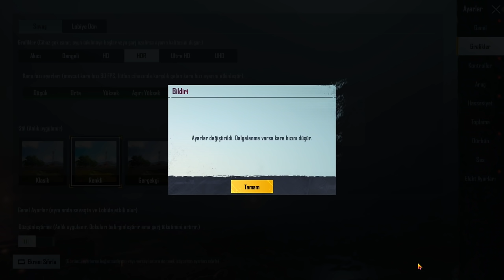HERKESİN BİLMESİ GEREKEN 10 İPUCU 😏 (Oyun Kazandıran Bilgiler) - Pubg Mobile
ertan h,
pubg mobile,
pubg,
mobile pubg,
barış g,
eğlence,
eğlenceli,
barış g pubg mobile,
pubg mobile challenge,
bilgisayarda pubg mobile,
tencent emülatör,
pubg mobile türkiye,
türkçe pubg,
emülatör,
erangel,
pubg mobile gameplay,
one man squad,
pubg mobile one man squad,
10 yaşında çocuk,
10 yaşında çocuk beni tokiye çağırırsa,